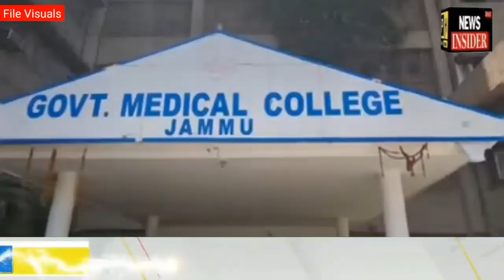watch news headlines top 20